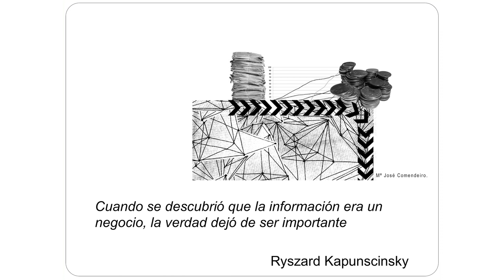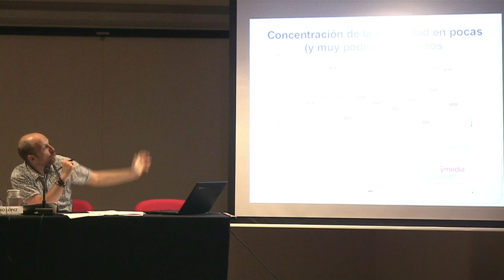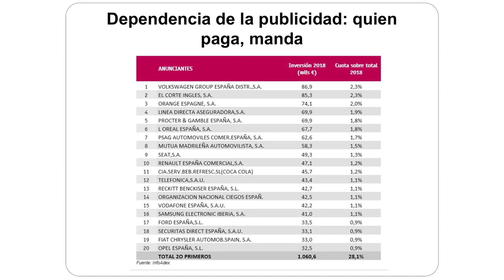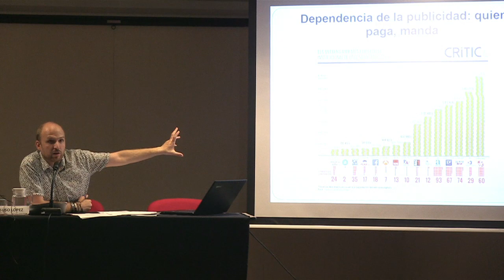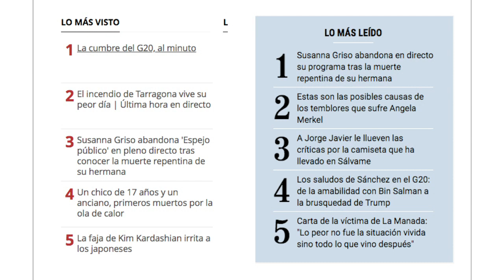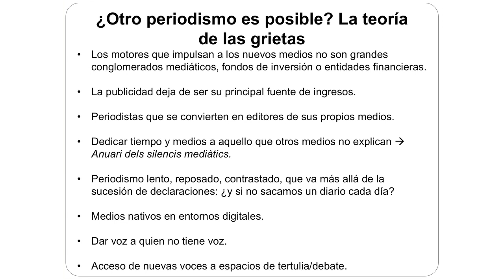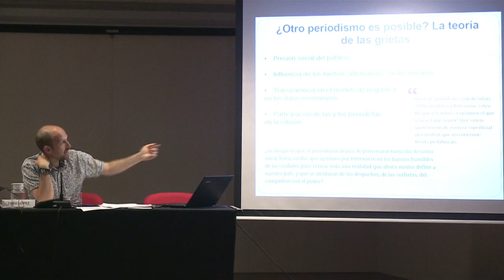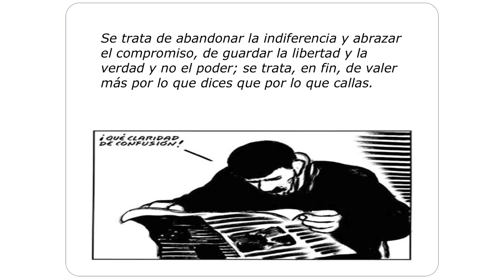Suso López: La mentira en los medios de comunicación y en las redes sociales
Charla del periodista Suso López Fernández sobre el papel que juega hoy en día la mentira en la praxis de los medios de comunicación y en la era de internet.